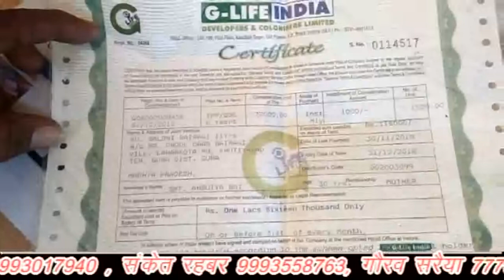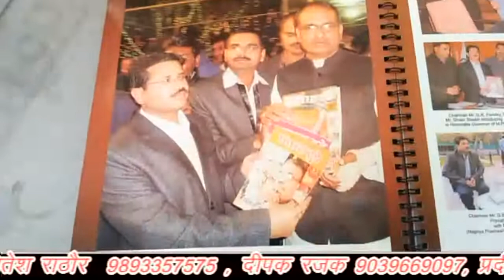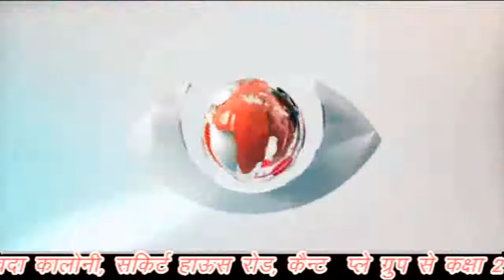भावन्तर के पैसों के लिए दर दर भटक रहे किसान, पैसा न मिलने के चलते आत्महत्या की धमकी।